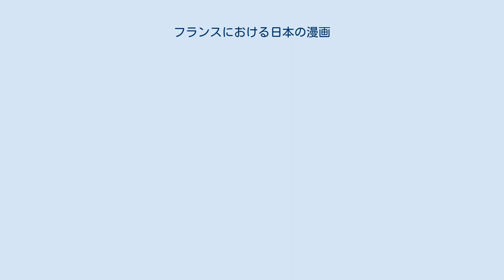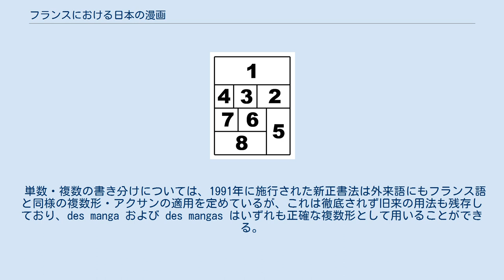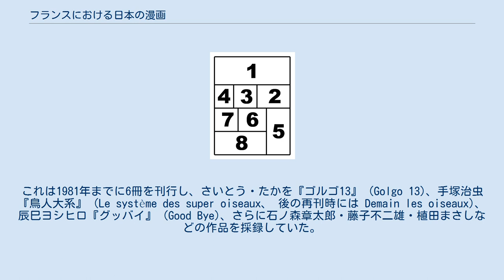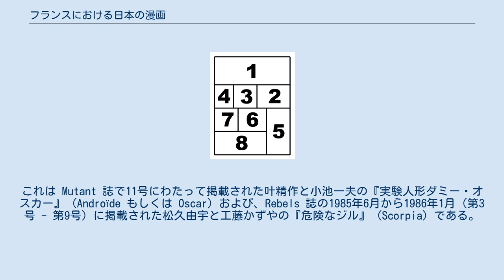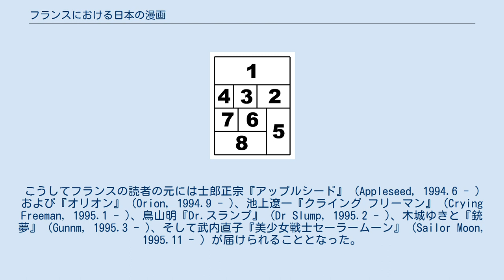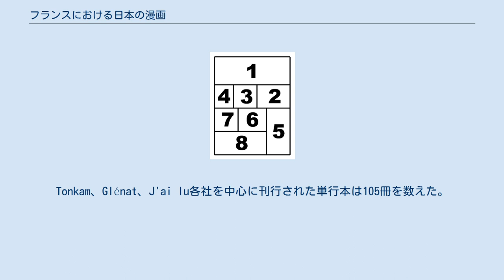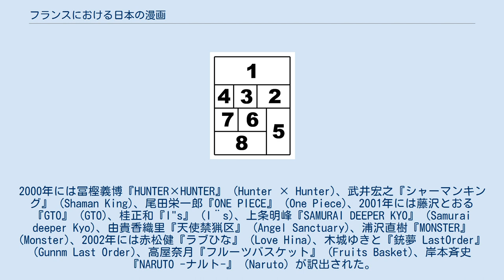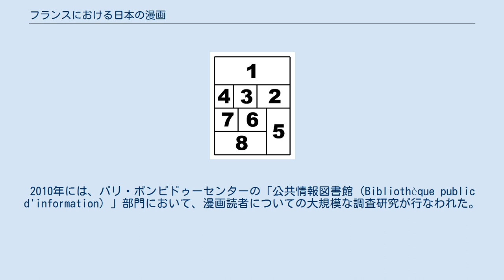フランスにおける日本の漫画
漫画 」 日本の漫画 」 フランスにおける日本の漫画 フランスにおける日本の漫画（フランスにおけるにほんのまんが）では、フランスの日本漫画受容について概括する。
 2020年現在フランスでは日本の漫画およびそのスタイルを指す語としてmangaという語が作成されており、2000年代後半からは世界で第三位の「消費量」を誇る日本漫画消費大国となっている。
本項目では日本の漫画がフランスに移入される際の特有の事情を述べた後、今日の状況に直結する受容史として、戦後、特に1980年代以降の動向を概観する。
 典型的な manga 的人物イメージの例 日本語からの外来語であるため名詞としての性は特に定まっていないが、現在では男性名詞として用いられることが多い。
一部フレデリック・ボワレは自身が主唱する「ヌーベルまんが」(La Nouvelle Manga) に言及する文脈で女性名詞としても用い、両者のコノテーションを明示的に区別している。
女性名詞としての用法は必ずしも根拠を欠いたものではなく、フランスで manga という語が最初に用いられたのは19世紀末のエドモン・ド・ゴンクールによる『北斎漫画』への言及（1885年）であり、このときは女性名詞として用いられていた。
 それ以来多くの場合は女性名詞として使われており、男性名詞として雑誌やテレビで盛んに用いられて巷間に普及したのは近年、1990年代以降のことである。
またフランスの漫画を指す語であるバンド・デシネ (bande dessinée) は女性名詞であり、これとの関係においても特に男性名詞として用いる必然性はない。
 単数・複数の書き分けについては、1991年に施行された新正書法は外来語にもフランス語と同様の複数形・アクサンの適用を定めているが、これは徹底されず旧来の用法も残存しており、des manga および des mangas はいずれも正確な複数形として用いることができる。
発音はいずれも「マンガ」である。
 翻訳された日本漫画の奥付にはこのような「読み方」を示した図が付されていることもある。
 日本漫画はバンド・デシネやアメリカン・コミックスと異なって右から左へと読み進めるが、これは通常の文章を水平に左から右へと読むフランスの読者には馴染みのないものである。
また、吹き出しのセリフのみを翻訳した場合は文字を読む向きと視線の動きが齟齬をきたすことになる。
このため、フランスで翻訳された日本漫画は1978年に最初に紹介されてから1995年ごろまでレイアウト全体の向きを改めて出版されていた。
かつての対処法の中には単純な反転印刷もあったが、これは人物の利き手が逆になったり、「心臓を突く」という描写に整合性が失なわれたり、あるいはナチス式敬礼が左手で行なわれたりする（手塚治虫『アドルフに告ぐ』の翻訳 L'Histoire des 3 Adolf などに顕著）など、読者と作者の双方に不都合を生じさせるものだった。
オリジナルを尊重しつつ横書きのセリフと馴染ませる方法として、セリフの入れ換えに伴って不都合の生じた描写箇所に手を入れ、さらにページ上のコマ割りをやり直すという比較的丁寧なやり方もあるが（Casterman 社の Ecritures シリーズなど）、これは手間を要する。
 現在では、大半の出版社はコスト面と作品性を尊重する意味から日本のものと同じ組み方向で出版している。
以前はこのことが一部の読者に敬遠される要因ともなっていたが、1990年代にブームになった後はむしろ多くの読者がオリジナルに近いことを歓迎している。
フランス以外でも、このころから日本と同じ組み方向で出版することが普通になった、とMona BakerとGabriela Saldanhaは著書で評している。
 1978年以前には、フランス語圏では現代的な意味での日本漫画の紹介はほとんど行なわれていない。
例外としては1969年に柔道雑誌 Budo Magazine Europe に収録された平田弘史の『武士道無惨伝』 (Bushidou Muzanden) の数篇、および1972年に Phénix 誌 (Phénix) にクロード・モリテルニ (Claude Moliterni) と小野耕世による「日本のバンド・デシネ」 « La Bande Dessinée Japonaise » と題された記事が掲載されたのみである。
1978年...